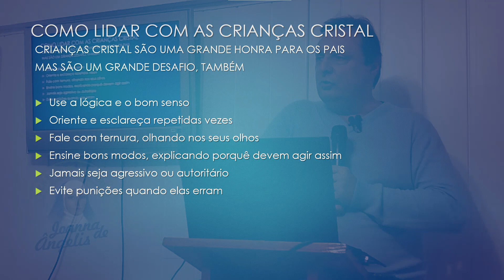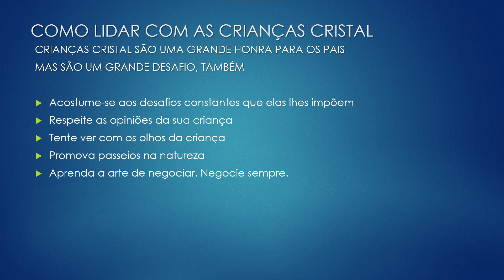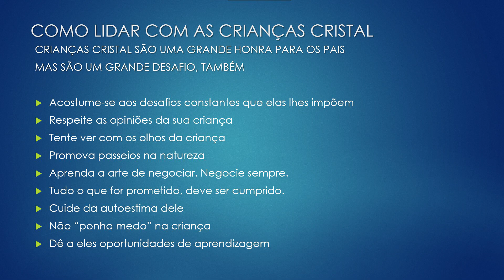Como lidar com uma Criança Cristal?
As Crianças das Estrelas, como os americanos chamam, apresentam sintomas parecidos com o autismo e estão nascendo aos milhões no mundo todo. Mas, algumas delas não são realmente autistas, mas seres dedimensões mais elevadas que estão sendo enviados para a Terra em missão. As atitudes dos autistas e das Crianças cristal são muito parecidas, mas as causas das dificuldades de comunicação e a interação com o mundo são diferentes. É preciso avaliar também o lado espiritual da criança para uma avaliação mais completa.  Mas, quem são essas crianças? De onde elas vêm? O que estão fazendo aqui na Terra? Como reconhecer uma Criança Cristal? Como lidar com elas? Essas são muitas das dúvidas que você vai começar a tirar partir de agora assistindo essa série sobre as Crianças Índigo e Cristal.